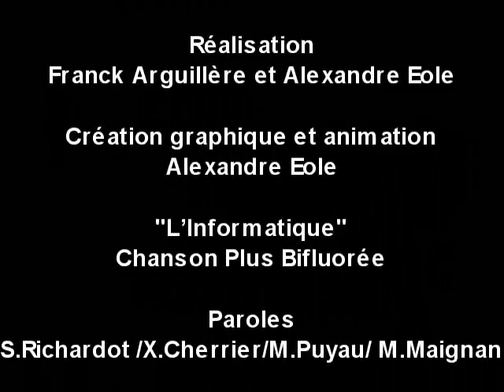"L'informatique" Chanson Plus Bifluorée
Chanson Plus Bifluorée
L'informatique
Paroles : S.Richardot/ X.Cherrier/ M.Puyau/ M.Maignan - Parodie de "je n'suis pas bien portant" (Géo Koger/ Vincent Scotto -- Gaston Ouvrard)